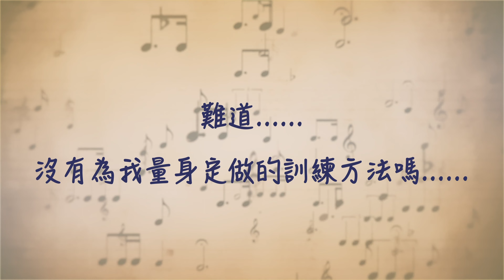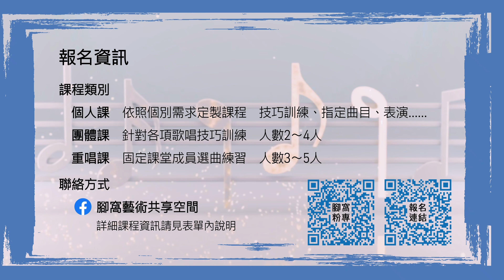腳窩藝術共享空間 歌唱訓練班🎤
腳窩藝術共享空間開課囉！

此次要帶來的是由紀景華老師所指導的歌唱訓練班🎵

歌唱訓練班有三種課程：
1. 個人課
2. 團體課
3. 重唱課

且除了一般的實體教學，紀老師還提供線上教學的方式。
想要在家也能學習唱歌的話，也可以嘗試線上教學！

更多課程詳細資訊，可以點擊下方報名表單
或是至腳窩粉絲專頁查看課程介紹📋

✨免費課程✨

歌唱訓練班即將於2022/05/23～2022/06/04
提供期間限定的〖免費試上課程〗
讓有興趣的朋友可以搶先體驗歌唱訓練班的課程喔！

🎆報名連結🎆
免費課程&正式課程皆可透過表單報名

想要體驗免費課程的話，記得要在期限結束前完成報名呦☺

地址：台北市松山區新東街3巷21號
腳窩提供給各位繪畫及音樂等藝術相關課程，另也有提供租借教室的服務。
欲暸解課程詳情或有租借需求，歡迎私訊我們的FB粉絲專頁😊